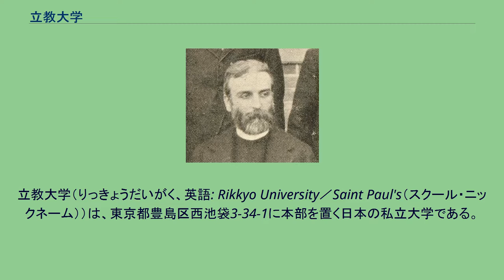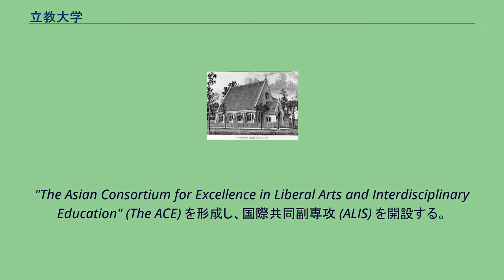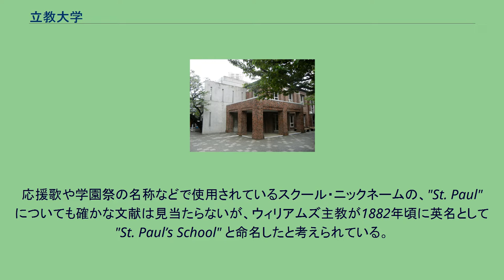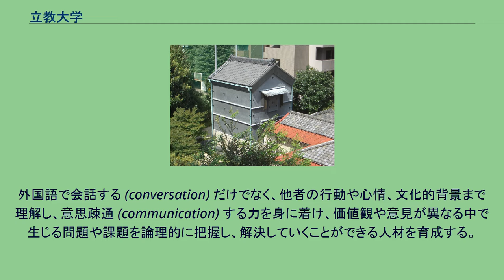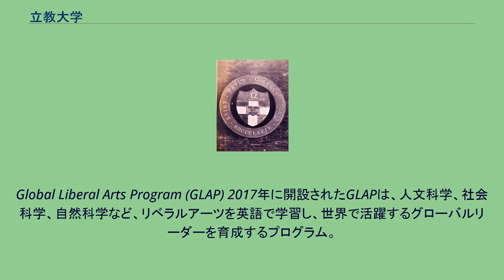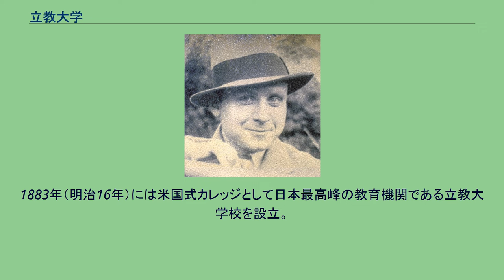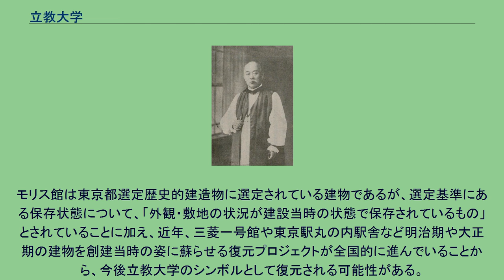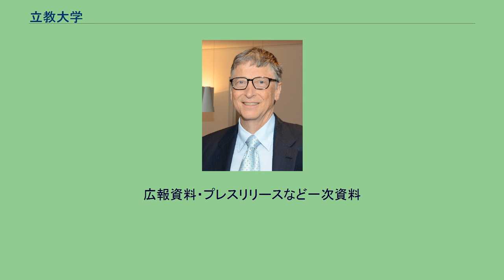立教大学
立教大学（りっきょうだいがく、英語: Rikkyo University／Saint Paul's（スクール・ニックネーム））は、東京都豊島区西池袋3-34-1に本部を置く日本の私立大学である。
1922年に設置された。
大学の略称は立大（りつだい）。
池袋キャンパス本館（モリス館、東京都選定歴史的建造物） イングランド国教会を始祖とする会派、米国聖公会（歴代米国大統領の1/4が信者）の宣教師チャニング・ウィリアムズ主教が、1874年（明治7年）に東京・築地に設立した聖書と英学を教育する私塾、立教学校を前身とする日本屈指の伝統校である。
米国聖公会の信徒であったマシュー・ペリーの黒船来航と初代米国総領事タウンゼント・ハリスの活動により日本での宣教勧告を受けた米国聖公会が、1859年（安政6年）に伝道と学校開設、医療活動を目的とするプロテスタント初となる日本ミッションを長崎に開設したことに始まる。
日本聖公会系のキリスト教主義学校（ミッションスクール）である。
聖公会系の大学である名門オックスフォード大学クライスト・チャーチをはじめ、世界の聖公会系大学が120校以上加盟するCUAC（世界聖公会大学連合）に属している。
1883年（明治16年）に、米国式カレッジとして東京大学とともに日本最高峰の教育機関である「立教大学校」を組織する。
1922年（大正11年）には大学令による大学となり、文学部、商学部、予科を設置。
ミッション系大学としては同志社大学に次いで2番目に認可を受けた。
第二次世界大戦前にはSt.Paul's Collegeと変更。
現在は正式な英称をRikkyo Universityとするが、今もスクール・ニックネームとして「St.Paul's」が使われる。
戦間期以降、早稲田大学、慶應義塾大学、明治大学、法政大学、東京大学、そして立教大学で構成される東京六大学の一校に数えられる。
2001年から、同じ聖公会に属する聖路加国際大学と単位互換制度を開始。
近隣の大学で構成するF-Campus（5大学単位互換制度）も開始した。
創立以来、国際性やリーダーシップを育むリベラルアーツ教育を実践しており、2021年時点で、10学部・27学科・8専修・1コース Global Liberal Arts Program (GLAP) を設置。
大学院は15研究科を設置している。
経営学部と異文化コミュニケーション学部は、入試難易度が高く、看板学部となっている。
蔦の絡まる煉瓦造りの歴史的建造物群とガラス張りの近代的な校舎が調和する池袋キャンパスは、都会にありながら緑豊かで、異国情緒ある洗練された美しいキャンパスとして知られている。
2012年に開館した池袋図書館は、収蔵可能冊数200万冊、閲覧席数1530席以上を有する、国内の大学でも屈指の規模を誇る図書館である。
多様なグループワークに対応可能な学習スペースと充実したICT環境に加え、リフレッシュルーム、テラス席、ソファ席などが設けられており、カフェも併設する滞在型の図書館となっている。
ラーニング・アドバイザーも常駐し、文献の調べ方はもとより、レポートの書き方や研究構想のまとめ方を細かく指導できる体制を整えており、「本気で勉強したくなる図書館」を目指して、学生を強力にサポートする施設となっている。
芝生広場や中庭も広がる、穏やかで開放的な雰囲気の新座キャンパスは、近代的な校舎のほか、スタジオ棟、体育施設などが点在している。
新座図書館は専門書が多く蔵書され、映像資料も充実している。
校友数は2019年時点で21万人を数え、全国および世界に「立教会」と呼ばれる校友組織が広がっている。
経済界をはじめ、出版、文学、メディアなど多くの分野で卒業生が活躍している。
2016年に卒業生ネットワーク組織「立教グローバル/ローカルキャリア支援ネットワーク（GLCネットワーク）」が発足し、多種多様な業界で活躍する卒業生たちが立教生のキャリア形成支援を行っている。
「就職偏差値が上がった大学」ランキングでは全国1位、イギリスの教育専門誌「タイムズ・ハイアー・エデュケーション (Times Higher Education)」による世界大学ランキング2022年版では、国際性において国内私大1位に認定されている。
2020年には、大学院に日本で初となる、AIに特化した人工知能科学研究科を...